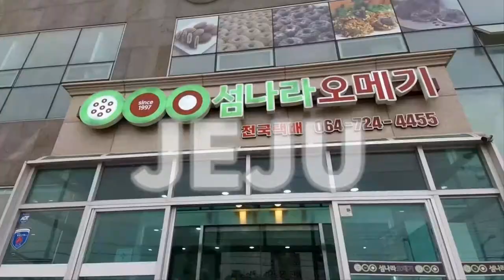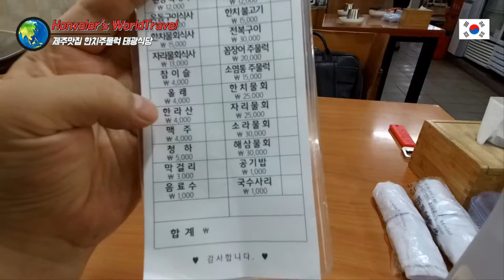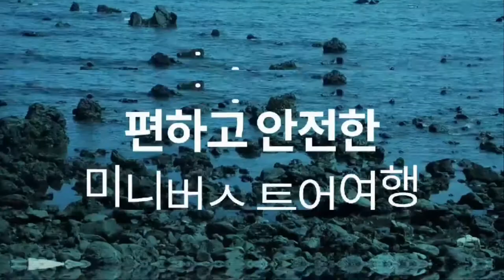제주여행 #2 제주맛집 한치주물럭으로 삼대천왕에 나온 태광식당